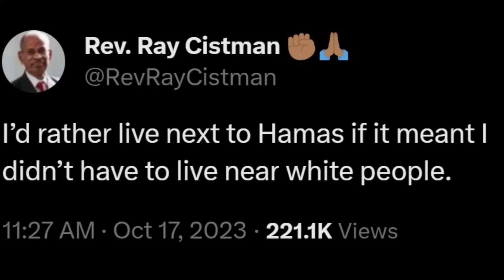Clown World #460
I Can't Find A Job..